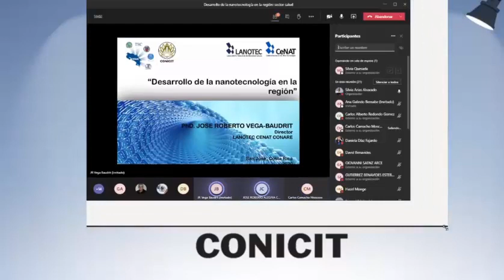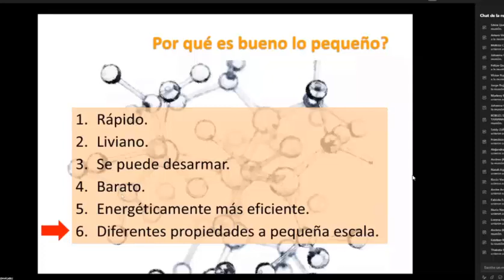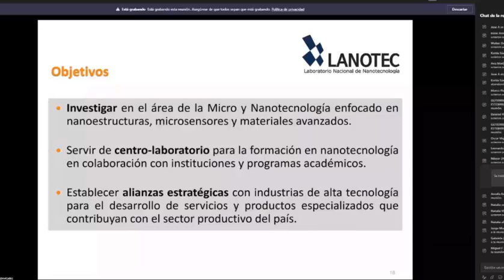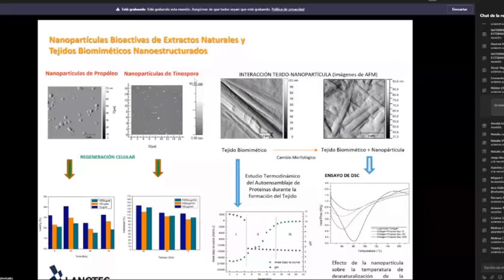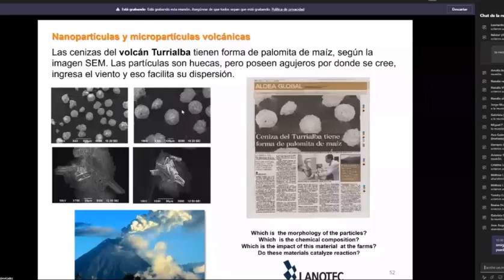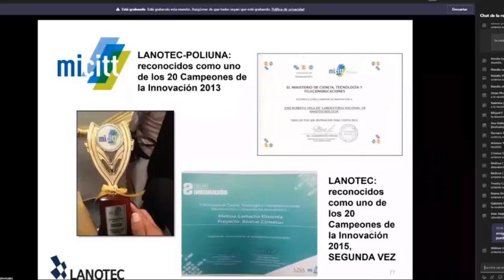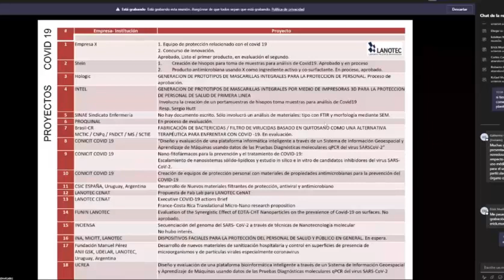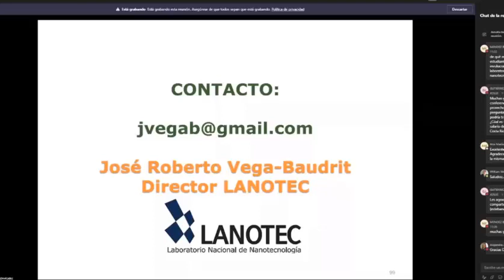Desarrollo con Nanotecnologia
Desarrollo con la nanotecnologia